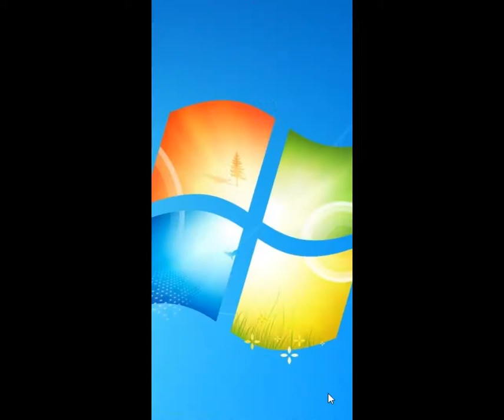CRASH BANDICOOT: ON THE RUN - MISSION 114 - Frosty Lab Assistant LVL 1 🦊🏃‍♂️ | SKILLGAMING ✔️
CRASH BANDICOOT: ON THE RUN - MISSION 114 - Frosty Lab Assistant LVL 1 played by Skillgaming